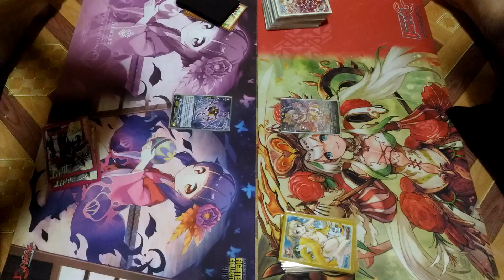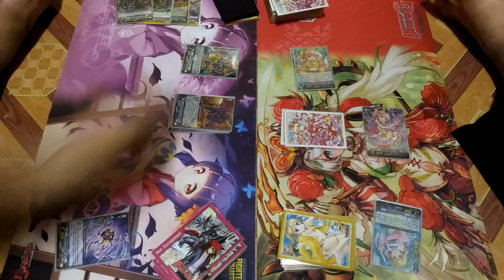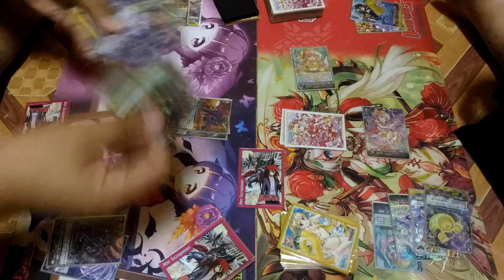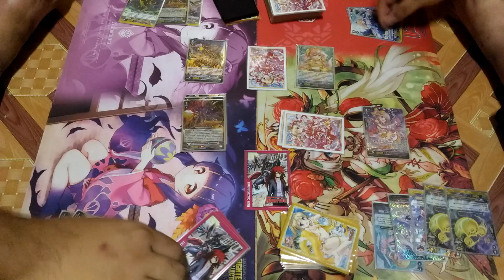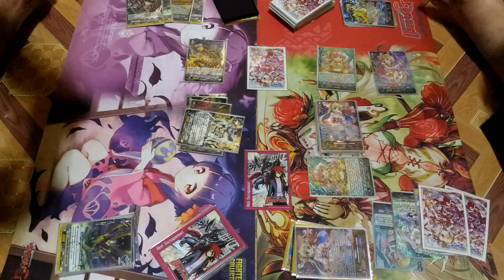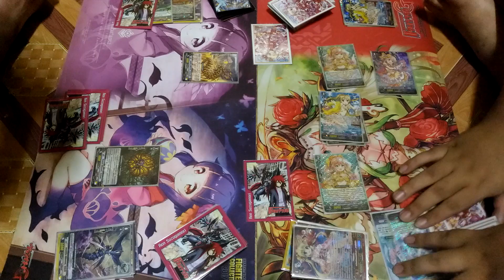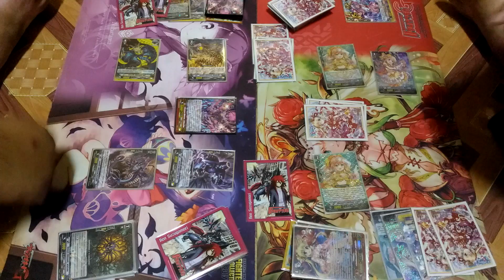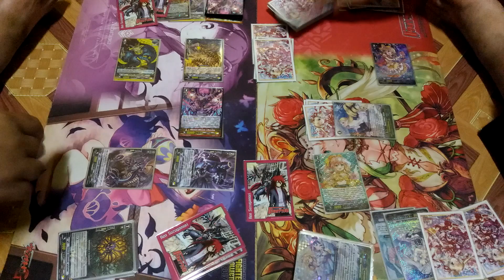VFT Battle Link Joker (Deletor) Vs. Bermuda Triangle (Pacifica)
การต่อสู้ระหว่าง Link Joker (Deletor) Vs. Bermuda Triangle (Pacifica)